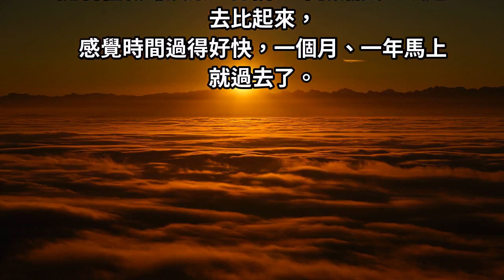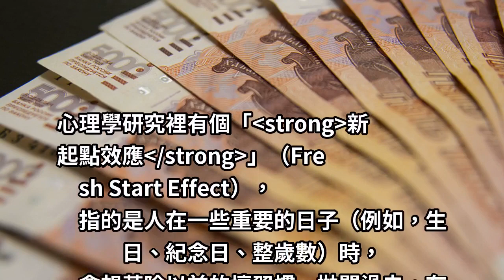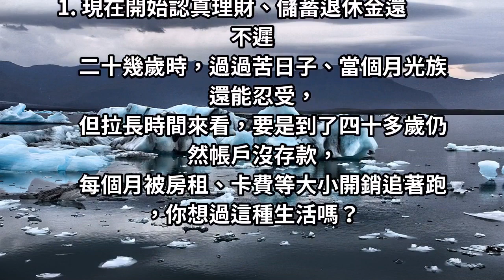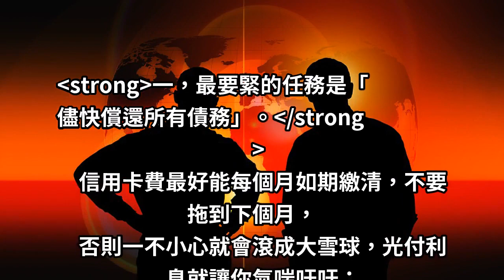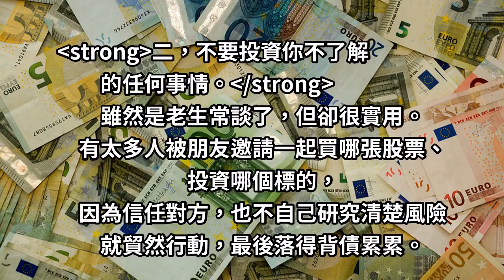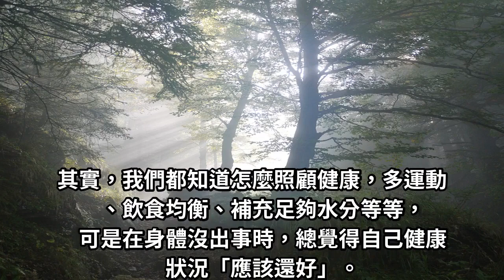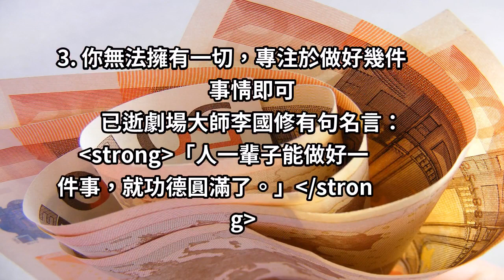如果能回到過去，你想從哪重新開始？30歲前不做，以後會後悔的5件事！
我們二十出頭進社會，當時青春正好，總覺得人生還很長，縱使做些浪費時間的事都沒什麼負擔。隨著在職場摸索、打拚，年歲漸長，跟過去比起來，感覺時間過得好快，一個月、一年馬上就過去了...